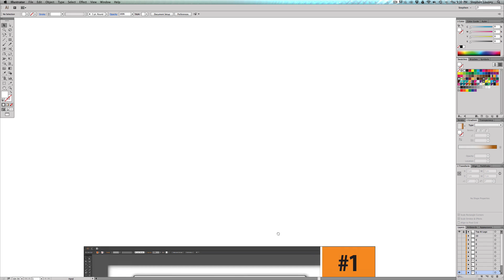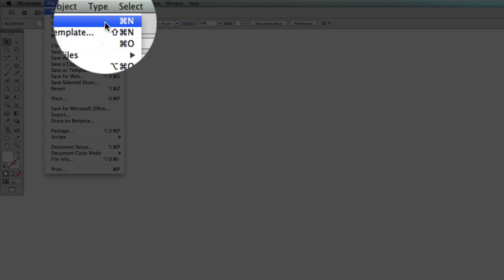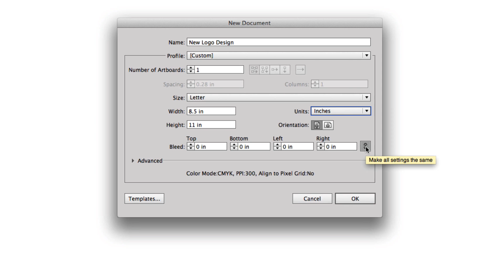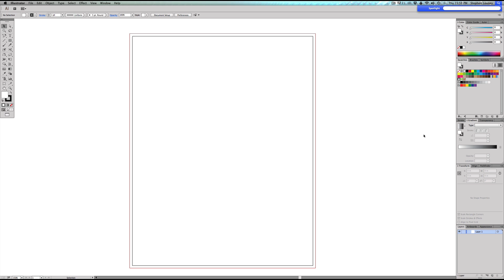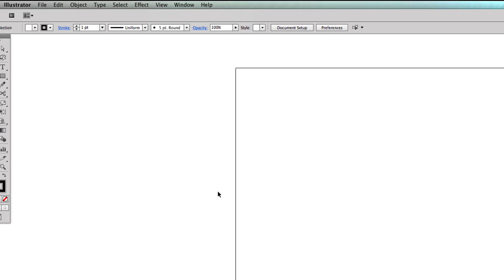Adobe Illustrator Creative Cloud - Setting Up A New Document - EP#1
Welcome to episode #1 of my Adobe Illustrator Creative Cloud tips series where I will be doing all types of in-depth teachings about the program. In this video I will be going into detail on something very basic and that is how to set up your initial document in Adobe Illustrator.

**OVER 35,000 PEOPLE ARE ENROLLED IN MY PROFESSIONAL LOGO DESIGN COURSE!